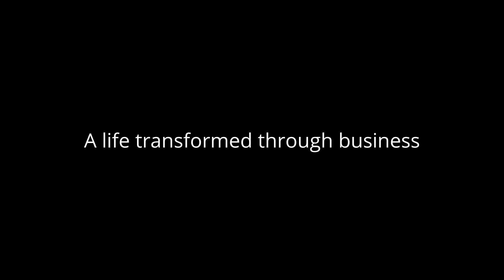From street kid to valued employee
The story of one of his favourite employees. Who came from the street and  was transformed by the business.